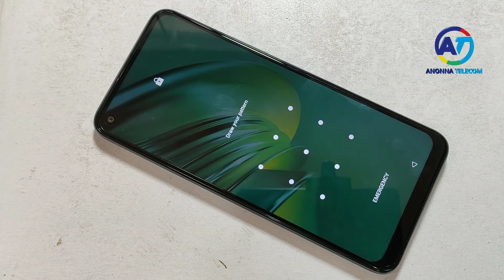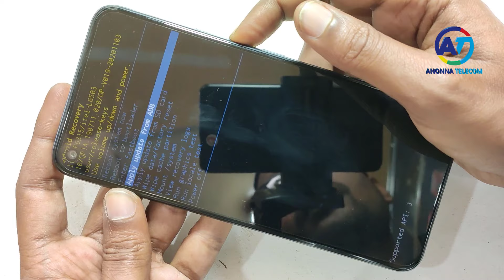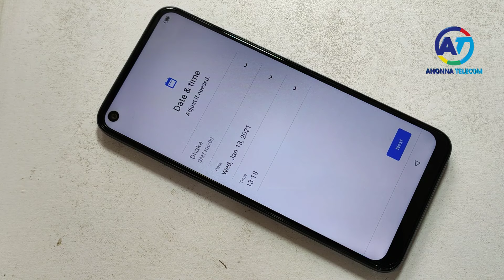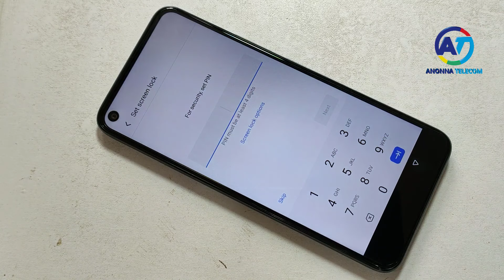Hard Reset Itel Vision 2 (L6503) Pattern Pin Password Unlock | Itel Vision 2 Reset Screen Lock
Hard Reset Itel Vision 2 (L6503) Pattern Pin Password Unlock Itel Vision 2 (L6503) Reset Screen Lock Forget Pattern Pin Password Lock Remove Fingerprint